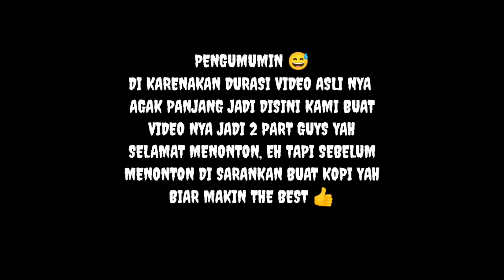[PART 1] TIJ SEMPROT PENGACARA DUKUN | PODCAST DENISE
TIJ VS FIRDAUS, PENGACARA DUKUN KENA SEMPROT NIH GUYS

PENGUMUMIN 😅
Bahwa Konten Ini di buat hanya untuk hiburan !!!
Tidak ada maksud untuk menjelek2 kan oknum tertentu !!! karena niat kami hanya untuk menghibur kalian semua para bisulan ku yang terhormat, titik
Semoga kalian semua bisa terhibur menonton video ini, Jika ada yang tidak suka dengan video ini silahkan di skip guys yah !!! Intinya mari kita have fun bersama2 jangan ada yang pada baper !!!